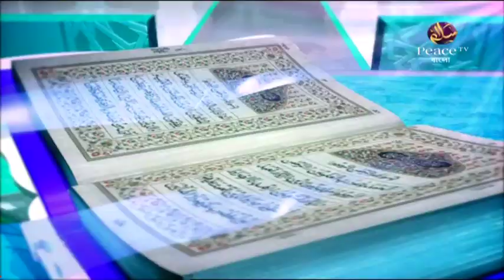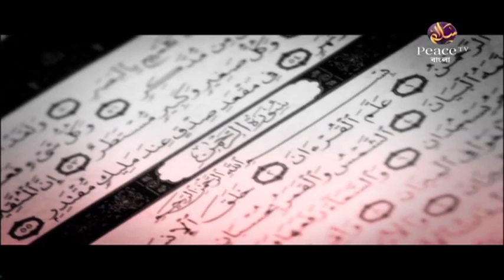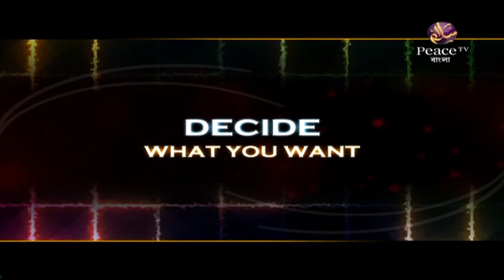৯. কুরআন কি বুঝে পড়া উচিত? Dr Zakir Naik Bangla Waz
মূল লেকচারঃ কুরআন কি বুঝে পড়া উচিত?

৬. ইসলাম ও খ্রিস্টান ধর্মের সাদৃশ্য। ডা. জাকির নায়েক। পিস টিভি বাংলা
৯৯% হিন্দুই তাঁদের ধর্ম সম্পর্কে এই তথ্যগুলো জানে না - Dr Zakir Naik Bangla Waz
কাশ্মীর জিহাদ নিয়ে যা বললেন ডা  জাকির নায়েক - Dr Zakir Naik Bangla Waz